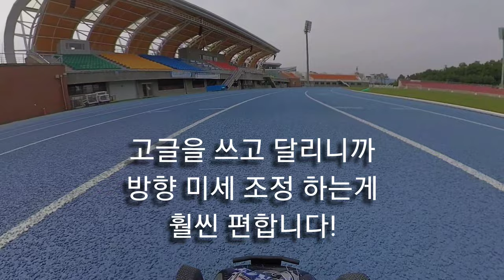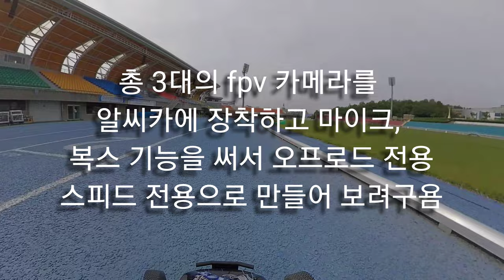고글쓰고 RC CAR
알씨카도 드론도 자주 몰아줘야 컨트롤이 잘 될텐데요.
주말에 돌아다니다 보니 마음만 앞서네요😅.
어서 알씨카에 추가 기능 장착을 끝내고 달려보고 파요😁

드론을 띄워 알씨카를 추적 해보고 픈데 혼자서는 역부족 이네요
어찌 어찌 하다보면 되겠죠??😊

조정X 조종,조절...자꾸 오타가ㅜㅜ 죄송 합니다😅😃

테스트는 그만.

🎶MUSIC🎶
HEAVY GIANT--DIAMOND DUST

Song :
HEAVYgiant-Diamond/Dust
Follow Artist :